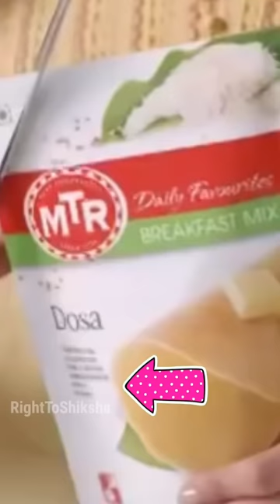Rs 1500 का डोसा और 1300 का वड़ा! ऐसा भी होता है 😱 by Right To Shiksha